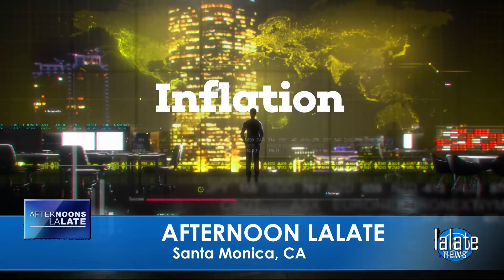FINALLY!! BIDEN SENDING ADULT CHECKS!! MONTHLY $2,000 STIMULUS CHECKS + 4TH STIMULUS GREAT NEWS!!! 🌊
🌊 AFTERNOONS LALATE 🌊 MARCH 31 2022 🦅 💜 JOIN as a Member | ☑️ SUBSCRIBE | 📬 LALATE ALERTS | Fourth Stimulus Check Update Today 2021 | Fifth Stimulus Check | Multiple Monthly Stimulus Check Update | $1400 Third Stimulus Check & Third Stimulus Package Update 2021 | Second Stimulus Check & Second Stimulus Check Update 2020 | $10,000 EIDL GRANT CARES ACT 2020 | $2,000 CASH ACT 2020 | $2400 ($200/month) SSI SSDI SA VA RB Bill 2021 | $50,000 Student Loan Debt Forgiveness Bill 2021 | National and Sports News 2021 | Also covered: PUA, FPUC, LWA, EIDL, UI, Hazard Pay. | Fourth Stimulus Check Update and stimulus package update and stimulus check 4 update and fourth stimulus package and stimulus check update | $3600 $3000 Child Stimulus Check | $1400 Paid Sick Leave | $1500 Earned Income Tax Credit | $5,000 EIDL Check. || CONFIRMED! FOURTH STIMULUS CHECK UPDATE TODAY 2021: HUGE 4th Stimulus CHECKS IN BILL 1st LOOK Encore | EXCLUSIVE! FOURTH STIMULUS CHECK UPDATE TODAY 2021: HUGE 4th Stimulus CHECKS IN BILL 1st LOOK Encore

0:00    Intro:  Stimulus Check
1:00 STIMULUS CHECK UPDATE
2:00 SECOND STIMULUS CHECK
3:00 THIRD STIMULUS CHECK
4:00 FOURTH STIMULUS CHECK